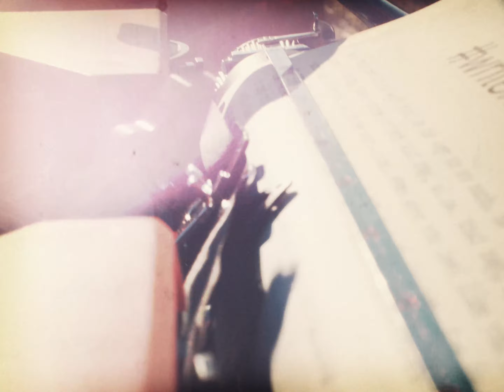Authortube newbie // I don't feel like writing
Authortube newbie, tackling what to do if you don't feel like writing. Do you know this place? I certainly do! I have a few writing practices to help me in this area.
If you are an authortuber or suffering from writer’s block, and you want to write every day, and build a writing practice that will enable you to write no matter what, then here is some writing advice for you. I work with a lot of writers with writers' block. If you are looking for a cure for writers' block, this might help you.
There are many authortube channels, and mine offers mindset for writers. This writing vlog comes out every Thursday, inspired by my write, no matter what approach.